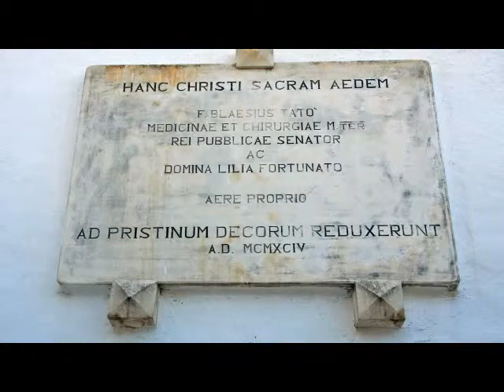Chiesa Masseria Montalbano Vecchio